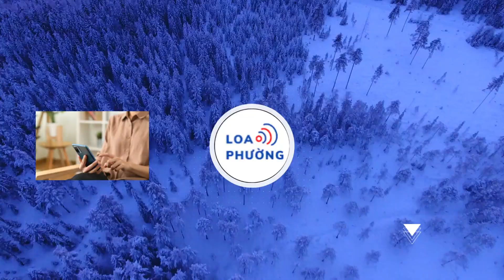Mỹ Linh, Tùng Dương và dàn nghệ sĩ tham gia chương trình đón năm mới của VTV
Việt Nam - Hành trình rạng rỡ" quy tụ dàn nghệ sĩ tên tuổi gồm Mỹ Linh, Tùng Dương, Hồ Trung Dũng, Lưu Hương Giang, Quốc Thiên, Võ Hạ Trâm, Lân Nhã...
Chương trình đặc biệt chào đón năm mới 2024 Việt Nam - Hành trình rạng rỡ là món quà dành tặng khán giả truyền hình trong thời điểm ý nghĩa chuyển giao giữa năm cũ và năm mới.

Đây là một lễ hội âm nhạc, điểm hội ngộ của người Việt khắp mọi nơi hân hoan đón chào năm mới và kể cho nhau nghe những niềm vui của năm qua.
Đó là những thành tựu đáng tự hào, những giá trị thu nạp được từ hành trình làm nên một Việt Nam rạng rỡ hơn, phồn vinh hơn: sự hồi sinh của ngành du lịch sau đại dịch đưa Việt Nam tiếp tục trở thành điểm đến hấp dẫn; lối sống hướng đến sự cân bằng, chan hoà với thiên nhiên, bảo vệ môi trường; trở về với những giá trị cốt lõi, cội nguồn, hiểu thêm chính mình và gắn kết với gia đình; những dấu ấn đưa Việt Nam vươn xa…

Điều này được thể hiện gần gũi, sinh động, truyền cảm hứng qua những câu chuyện kể trong chương trình bằng các phóng sự, tiết mục nghệ thuật nhiều màu sắc đến từ ca sĩ, nghệ sỹ nổi tiếng. Không thể thiếu là màn pháo hoa rực rỡ, lung linh từ điểm cầu Phú Quốc ngay sau giây phút đếm ngược.
Việt Nam - hành trình rạng rỡ quy tụ 5 MC nổi tiếng của Đài truyền hình Việt Nam: Hạnh Phúc, Sơn Lâm, Hoàng Trang, Hoàng Oanh, Thuỳ Linh.

Các MC sẽ gặp gỡ khán giả tại 3 điểm cầu: Điểm cầu Quảng trường Ánh Dương – Sunset Town (Phú Quốc) - sân khấu nghệ thuật hoành tráng, điểm hẹn đón năm mới của khán giả từ khắp nơi; điểm cầu Hồ Hoàn Kiếm - không gian văn hoá nổi bật của người dân thủ đô và cả nước; điểm cầu Trường quay VTV mang tới những câu chuyện gần gũi, yêu thương.

Chương trình sẽ được truyền hình trực tiếp trên VTV1 từ 22h ngày 31/12/2023 đến 00h30 ngày 1/1/2024.